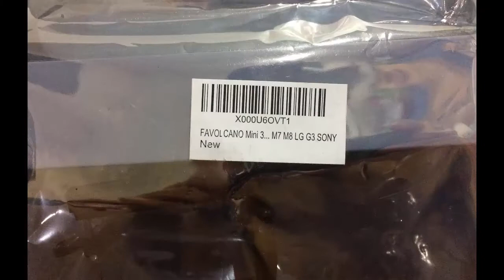Favolcano Mini 360 degree Rotatable Stand Adjustable Aluminum Tripod Mount with Holder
Favolcano Aluminum Tripod Mount + Favolcano Adjustable Holder